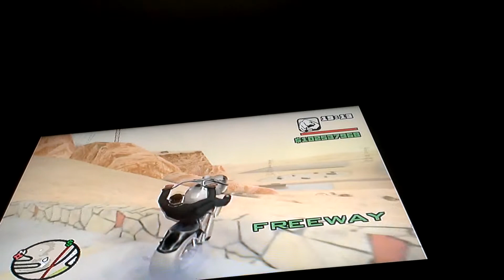GTA San Andreas how to get in area 51